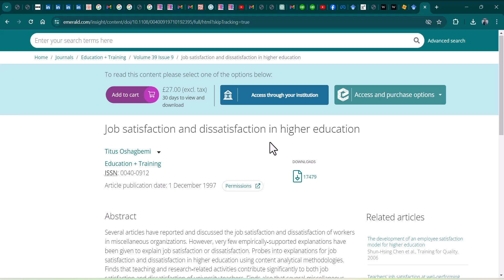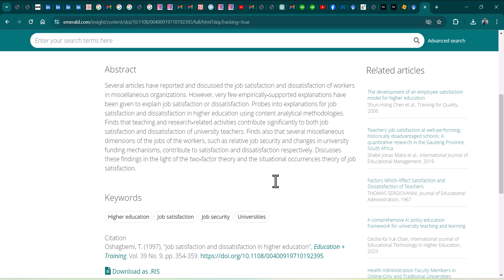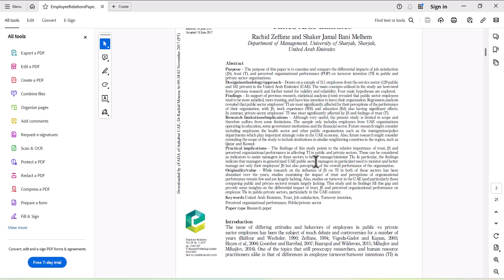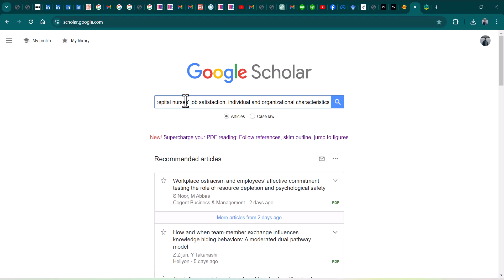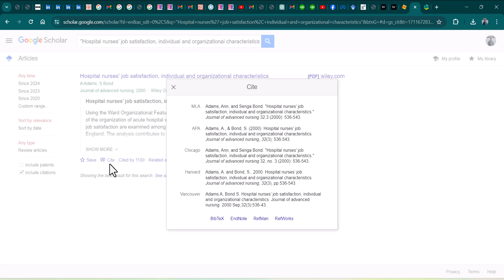How to find journal name in research paper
In this video, we have discussed the ways through which you can find journal name in Research papers. Good luck

Keep connect to our comunity!